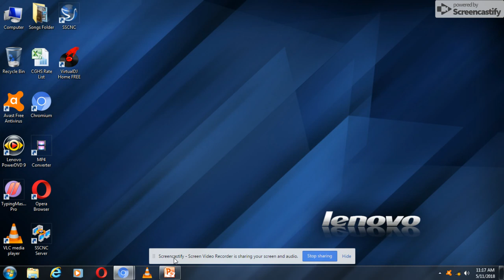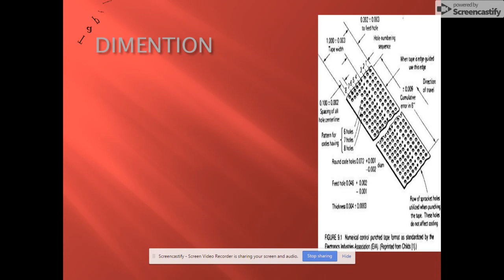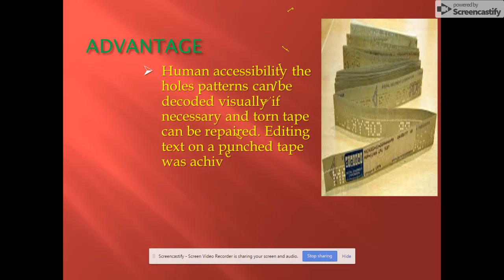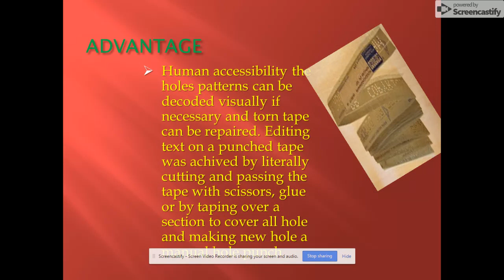Punched tape definition, advantage and dimension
What is a punched tape
Thankuu everyone